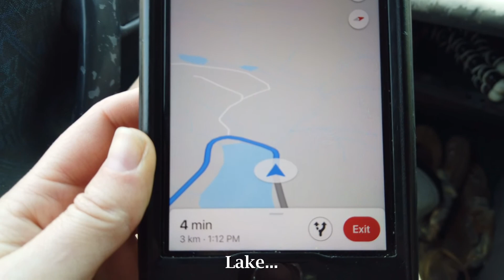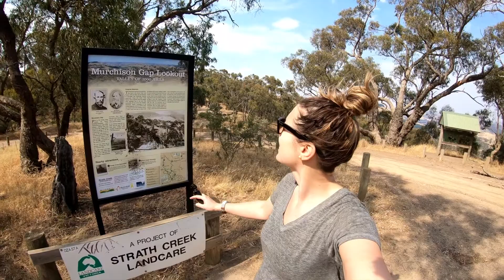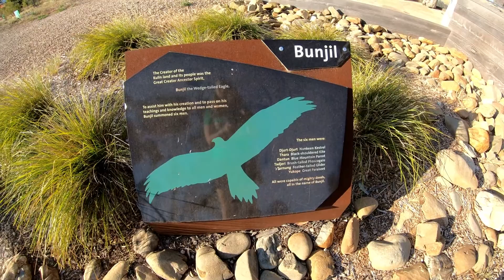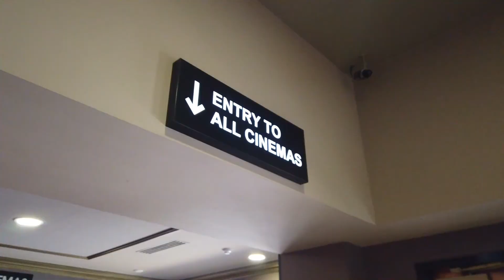What's that noise? | Campervan Trip Day 3-4 (aka Star Wars Day!): Lake Hume to Geelong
Come join us this week for day 3-4 of our campervan relocation trip from Lake Hume towards Geelong to see the latest Star Wars movie before it come out in North America.  Day 3 doesn't go as planned... our van starts making a terrible noise during a random detour...

🔗 RELOCATE VEHICLES 🔗
Did you know you can RELOCATE a vehicle for FREE? That's what we are doing in Australia!  *Note there is a cost for insurance which we do recommend you purchase, but the overall price is still so cheap compared to actually renting*
(this is the one we used)

Make your Film Friday into a Movie Monday with ad-free early access to my videos, and/or get access to bloopers and behind the scenes videos - Just some of the many perks to choose from by becoming a patron through my Patreon

📷FRIENDS & FOOTAGE 📷
Guest-starring Aden